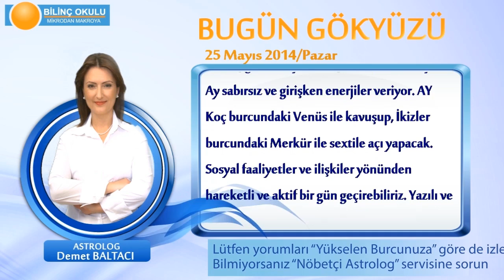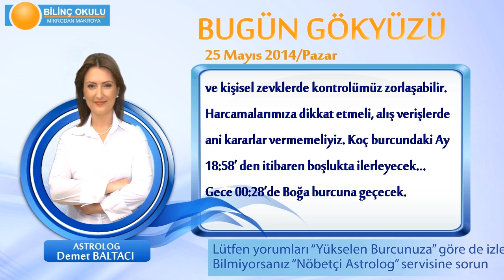KOVA Burcu, GÜNLÜK Astroloji Yorumu,25 MAYIS 2014, Astrolog DEMET BALTACI Bilinç Okulu